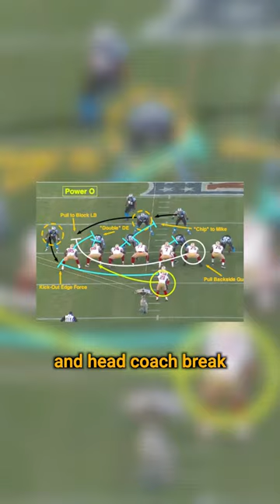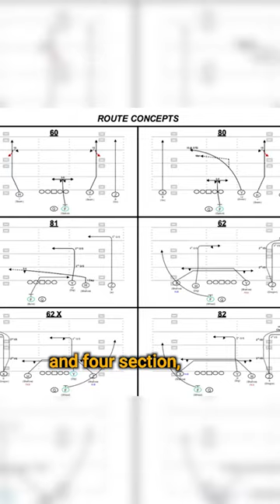Offensive Play Calling & Game Planning | Inside College Football Part 1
Welcome to my new series — Inside College Football. I’m going to give you insight into the game that you’ve never heard before. In Part 1, we breakdown offensive game planing — and specifically how the Down & Distance (ex: 2nd and 4) impacts the play call.